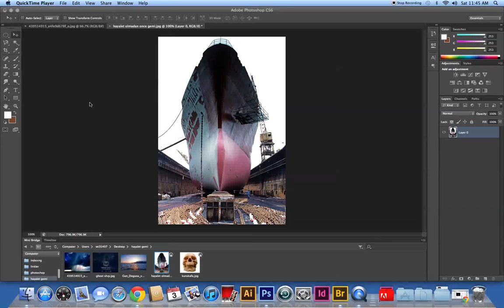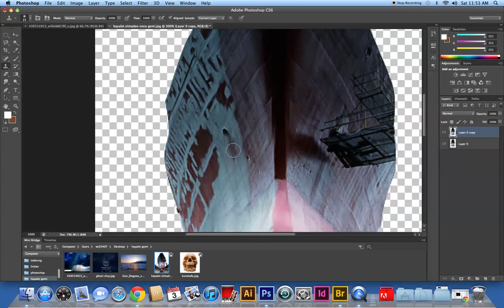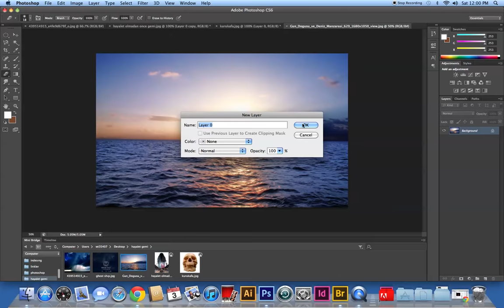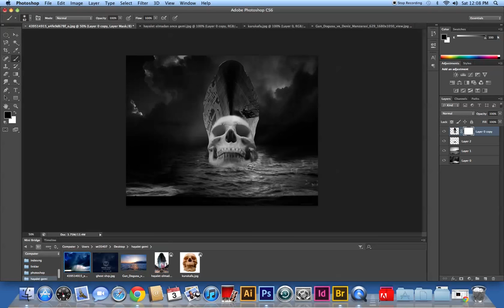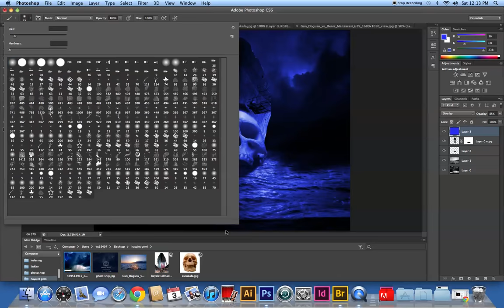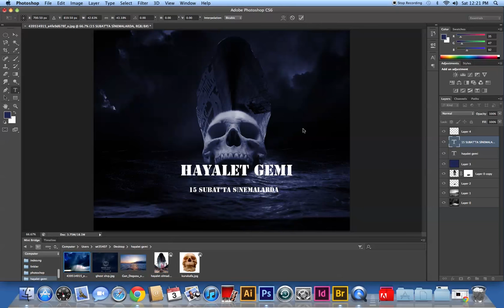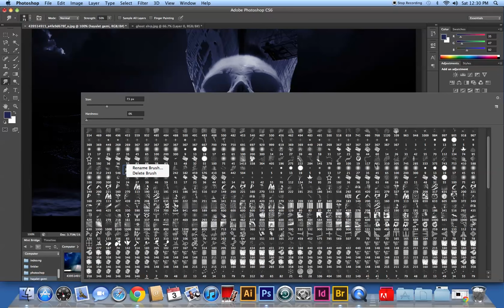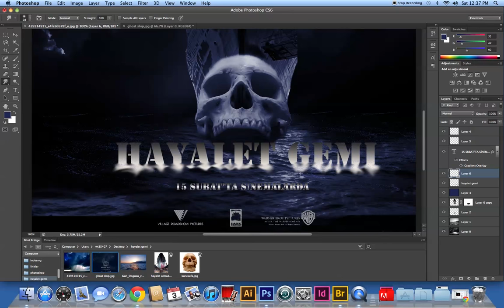Photoshop'da Film Afişi Nasıl Yapılır 2?(Hayalet Gemi)